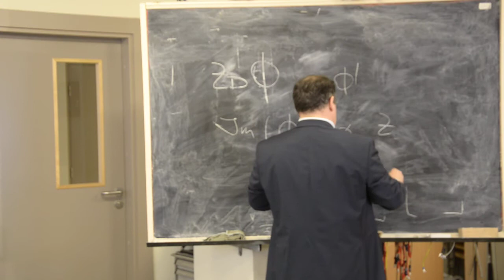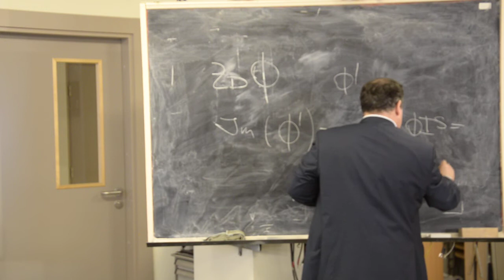SSM4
Simetrisko sastāvdaļu metode 4 no 4